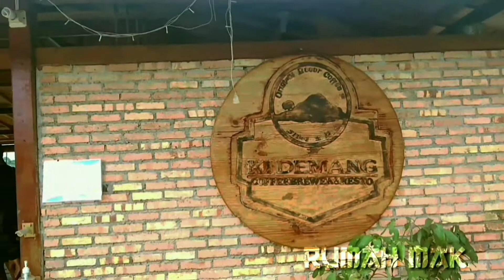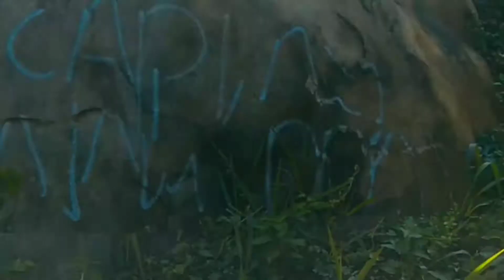Gunung Batu Jonggol Bogor Jawa Barat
Tapak Tilas Ke Gunung Batu Sukamakmur bogor Jawa Barat.Jadi MOHON MAAF🙏 Di Dalam Video Itu Saya Menyebutkan Wilayah JONGGOL.Masih Edisi Pandemi Covid19  Kita        gunakan ProJltokol Kesehatan. Dengan ketinggian 875 Mdpl ( 2,871 Kaki ) Gunung Batu ini sangat indah bila kita berada di atas puncaknya.